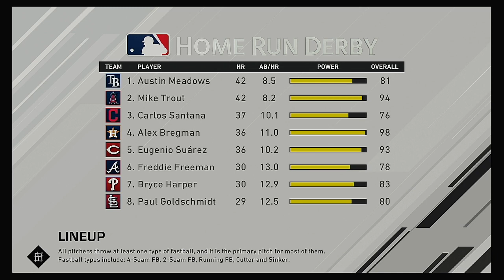2020 MLB Home Run Derby